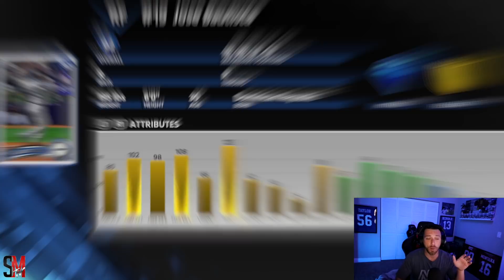Immortal Mike Piazza Debut! Huge Deep Center Home Run! MLB The Show 18 Gameplay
Unlocking Immortal Diamond 99 Overall Mike Piazza!  Diamond Dynasty Ranked Season H2H Match Up

ELGATO CANON 80D BLUE YETI STEELSERIES 840 HEADSET XBOX ONE & PLAYSTATION

Mike Trout Gameplay
Bryce Harper Gameplay
Allstar Diamond Yu Darvish
breakout Diamond Ken griffey jr  gameplay
Willie Stargell gameplay
jay buhner gameplay
Nolan Arenado gameplay
didi gregorius gameplay
ernie banks gameplay
gary carter gameplay
chase utley gameplay
eddie mathews gameplay
willie mccovey gameplay
Frank Thomas gameplay
immortal albert pujols gameplay
duke snider gameplay
immortal ken griffey jr gameplay
mlb the show 18 albert belle gameplay
mlb the show 18 andre dawson gameplay
mlb the show 18 immortal babe ruth gameplay
mlb the show 18 mike schmidt gameplay
mlb the show 18 immortal chipper jones gameplay